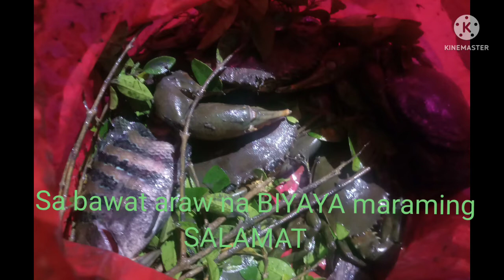PAG IILAW NG ALIMANGO (MUD CRABS )